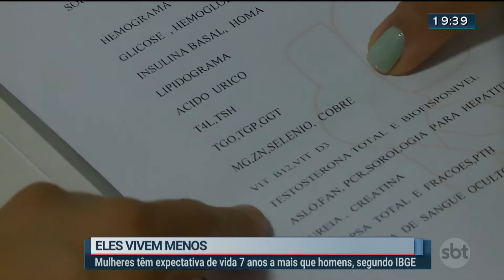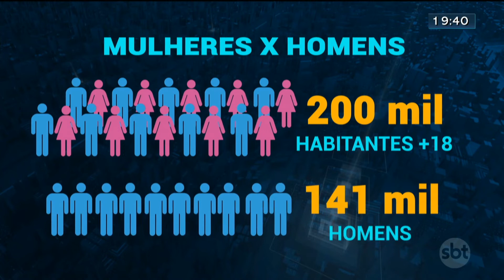Expectativa de vida das mulheres supera a dos homens | Jornal SBT Brasília 30/11/2020